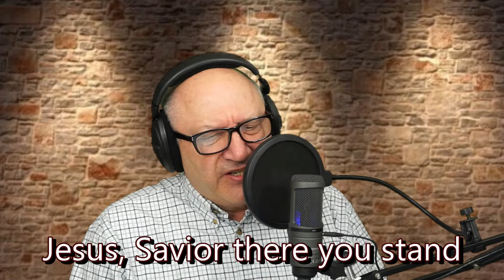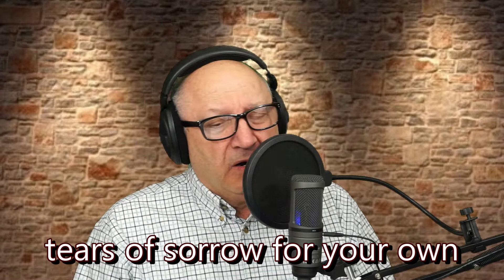Jesus Savior There You Stand with Words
This song was written by Dale in the late 1960s in response to all the riots taking place on college campuses. It relates to Matthew 23:37: 37 where Jesus wept of Jerusalem and said: “O Jerusalem, Jerusalem, the one who kills the prophets and stones those who are sent to her! How often I wanted to gather your children together, as a hen gathers her chicks under her wings, but you were not willing!